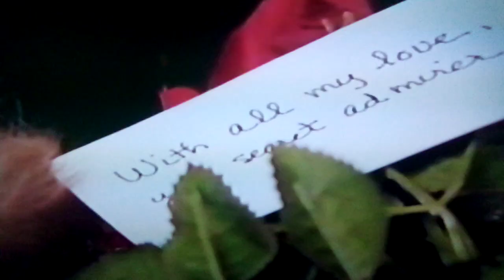Toby Terrier/ Phantom of the Dogera: kiss the girl (2023)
using the song from Little mermaid 2023 soundtrack called kiss the girl and Toby Terrier video called time for a party which was Toby's incarnation Phantom of the Dogera. a simple question was how am I supposed to kiss a dog or Phantom? maybe I was in love with Phantom of the Dogera. so enjoy!!